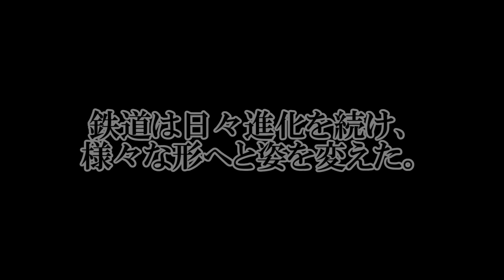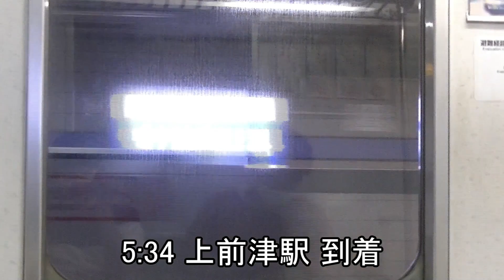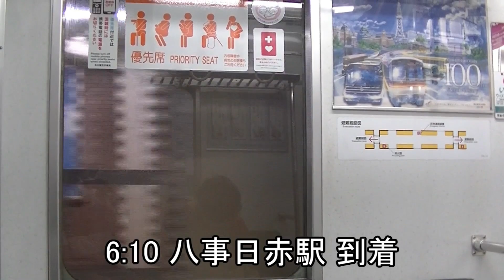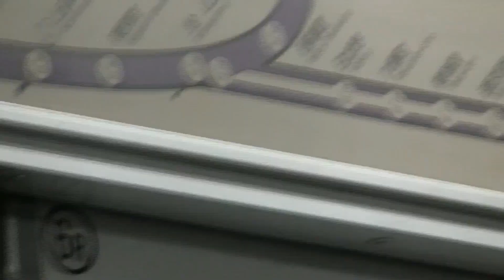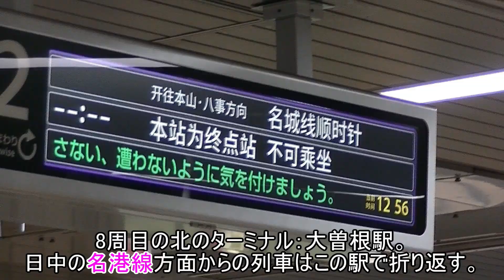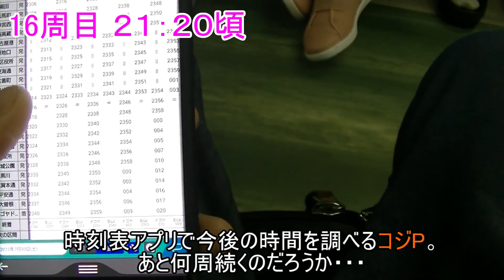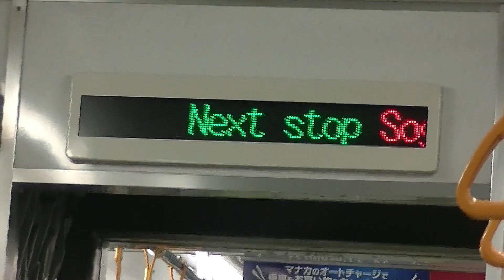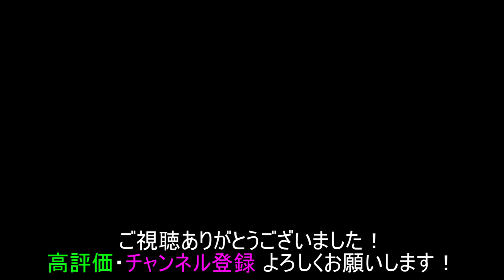【鉄道の日】地下鉄名城線を1日乗り続けたら何周できるの？【名古屋市営交通100年】#101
名古屋の町々を円形状に結ぶ地下鉄名城線。
環状運転で走り続ける列車もあるが、そこでふとした疑問が浮かぶ。

「環状運転をする列車は一体何周するの？」

そんな疑問に体で答える過酷な企画が、今始まる・・・

ハッシュタグ【こじたび】などでリアルタイムをお届けしています。
是非合わせてご覧くださいね！！

・アイコンイラスト　萩荻さつ岐さま